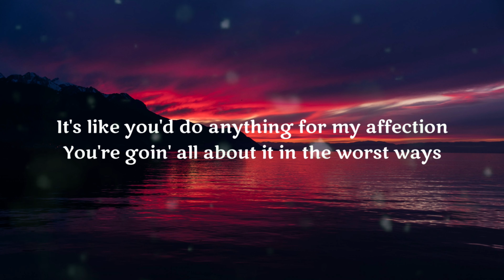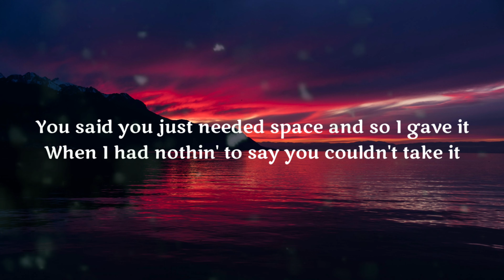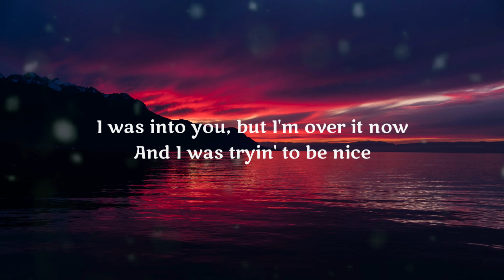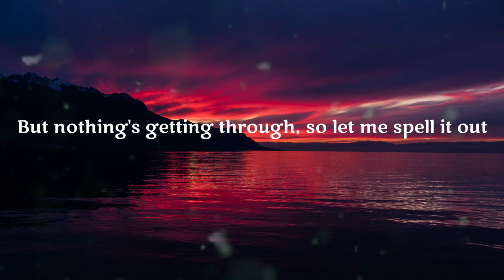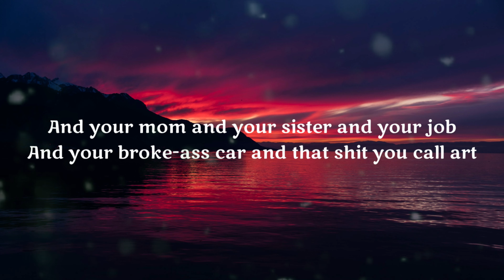Gayle - ABCDEFU (Lyrics)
Lyrics:-
F**k you and your mom and your sister and your job
F**k you and your friends that I'll never see again
Everybody but your dog, you can all f**k off

A-B-C-D-E, F-U

A-B-C-D-E, F-U
Nah, nah, nah, nah, nah, nah, nah, nah
A-B-C-D-E, F-U